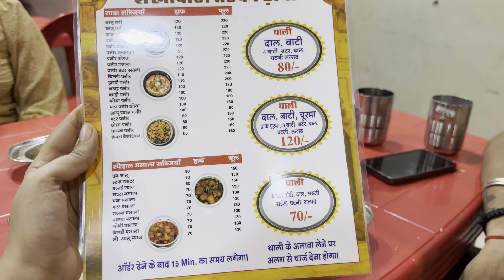दाल बाटी के लिए फेमस ढाबा जयपुर | Unlimited | Metro Station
Location - Near Vishal mega mart sangamer road Vivek Vihar metro station

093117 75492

Prices
1. Dal bati thali  - 120/-
2. Normal thali  - 60/-

If you love dhabha style food than this video is a good suggestion for you
Jaipur has so many hidden food outlets which are hidden but provinding good food
In this video we have cover one of the dhabha of Jaipur ( Rajasthan )
Dhabha style food lover you will love this video